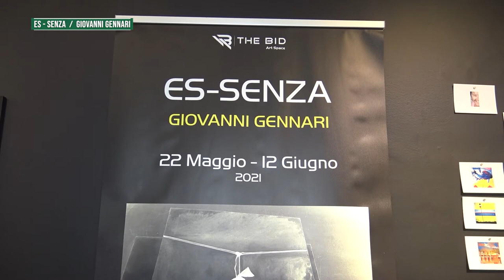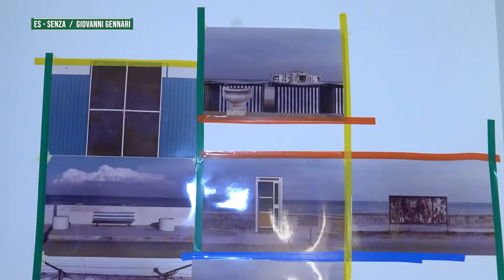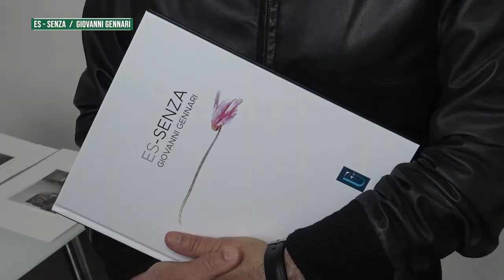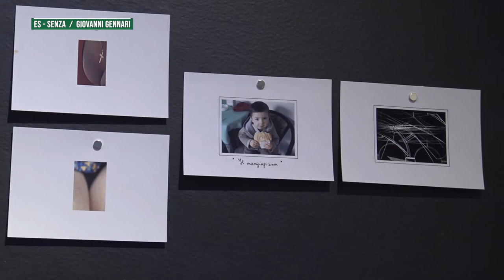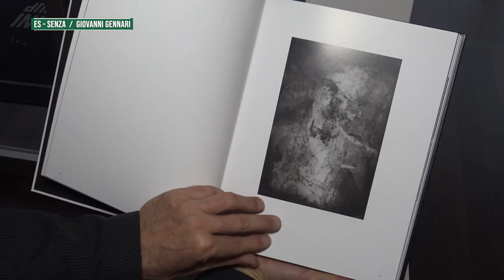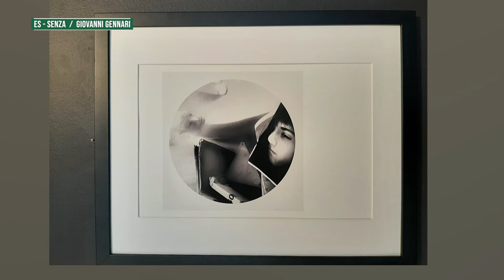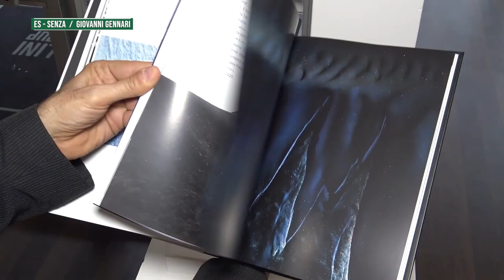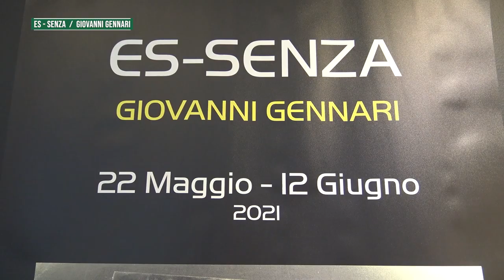Es-Senza Giovanni Gennari